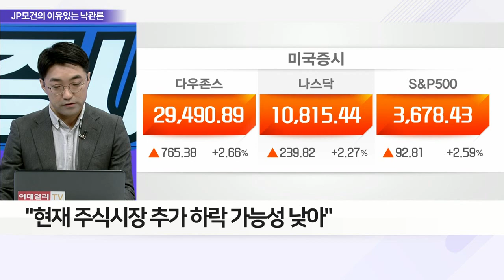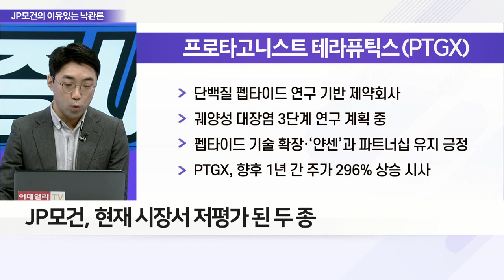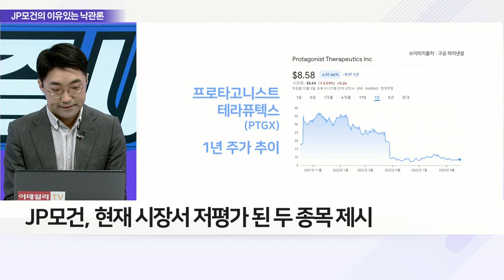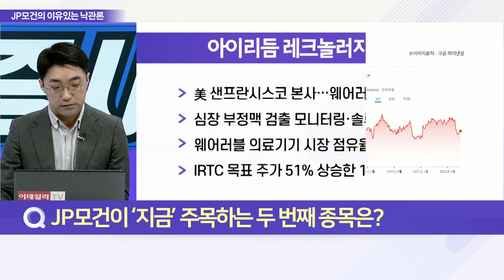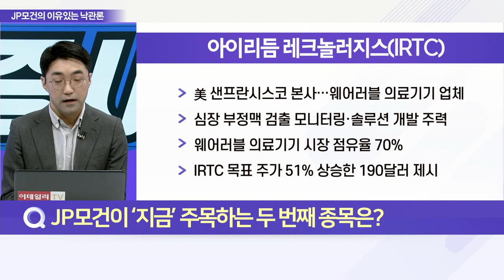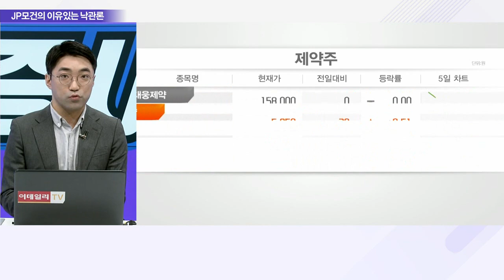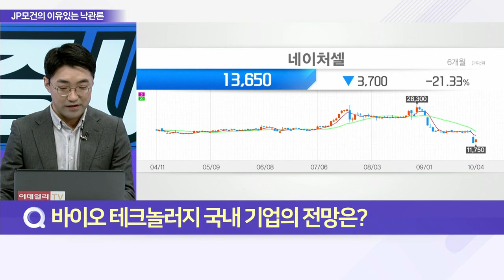증시 바닥 논쟁… JP모건의 이유있는 낙관론_이슈 파워 (20221004)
Q. JP모건 증시 반등 전망, 이유는?

프로타고니스트_테라퓨틱스(PTGX)
- 단백질 펩타이드 연구 기반 제약회사
- 궤양성 대장염 3단계 연구 계획 중
- 펩타이드 기술 확장·‘얀센’과 파트너십 유지 긍정
- 향후 1년 간 주가 296% 상승 시사

아이리듬_레크놀러지스(IRTC)
- 美 샌프란시스코 본사… 웨어러블 의료기기 업체
- 심장 부정맥 검출 모니터링·솔루션 개발 주력
- 웨어러블 의료기기 시장 점유율 70%
- 목표 주가 51% 상승한 190달러 제시